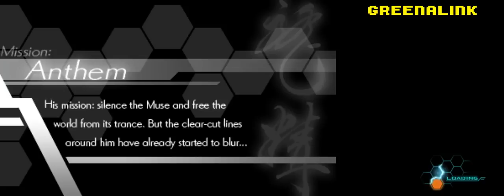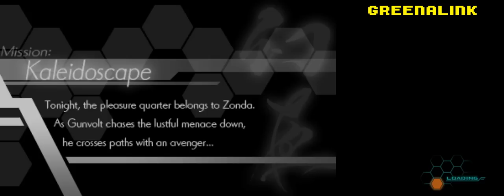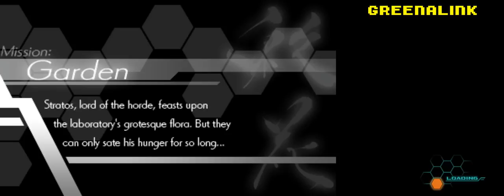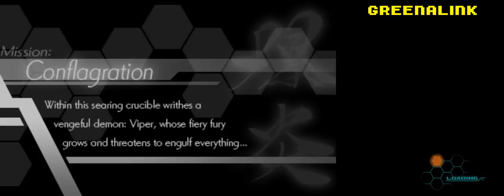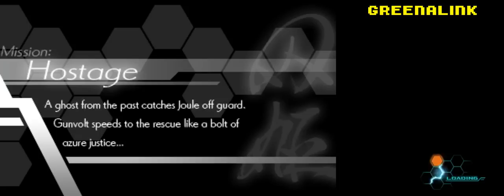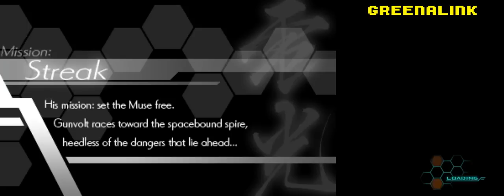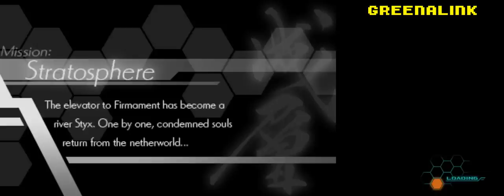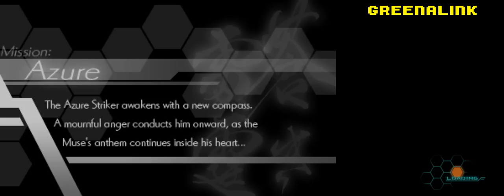AD | Azure Striker Gunvolt: True Ending Speed Run in 58:58 (old3DS)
Labelled as AD as I was given a 3DS Game Key from Inti Creates.

Uploading this as a swansong to all Gunvolt runs done on the 3DS version.

I did an attempt of this a day ago as the PC steam is very likely going to be the main platform.
Hardcore GV fan Skybane Zero told me that this can be done in 55 minutes.
The possible reasons why that run is faster so far is because
1) His mashing skills is nuts to the point me *MIGHT* have used a controller add-on with turbo :P, or probably really, really good.
2) A minor one but he managed to get Zonda's jewel without backtracking.
3) The japanese runner was using a new3DS model as I've noticed the quick bolt switching in Elise's stage
4) He didn't speak to Joule (to increases chances of a revival) and he found a way to take 50% of GV's HP in a single hit..
5) Because the runner's mashing was so good, he didn't have to use Lightning Sphere as much as me when against some of the (sub) bosses. The runner didn't do the reload checkpoint abuse to refill Skill Points.
6) With Naga bolts, you can button mash to negate Copen's regular bullets, after doing that, his HP bar per phase is ~15%  so a bad attack that increases his defenses wouldn't matter too much

By the time I gain access to PC steam, sub 55 will be my target.